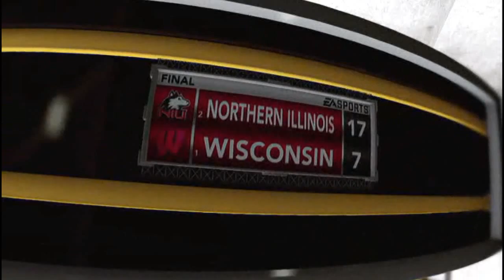NCAA 13 Dynasty E30: S2G14 National Championship vs Wisconsin Badgers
Episode 30 of my dynasty with the Northern Illinois Huskies in NCAA Football 2013. This episode includes game 14 for the National Championship against the Wisconsin Badgers.